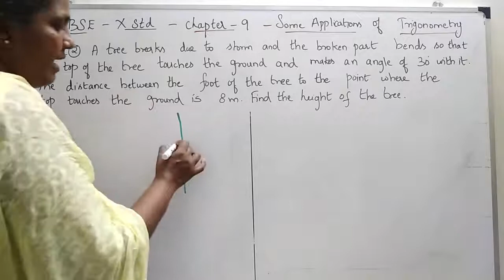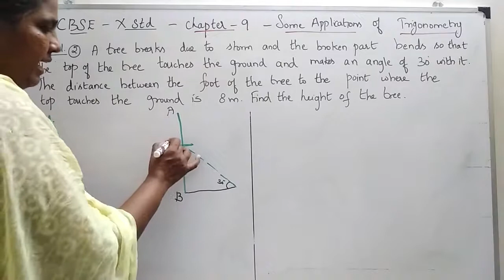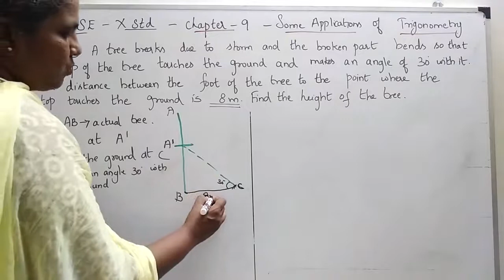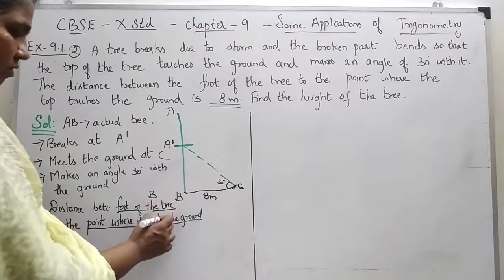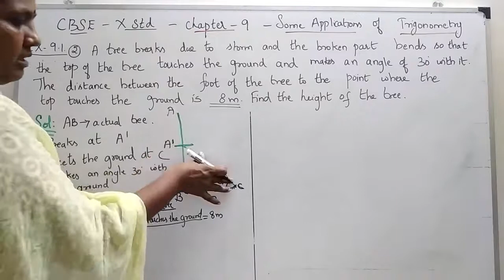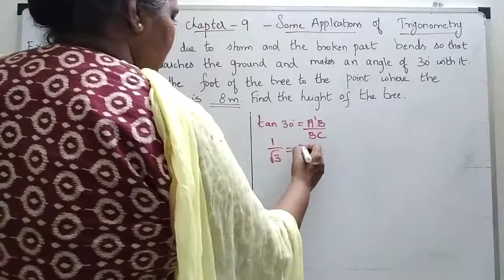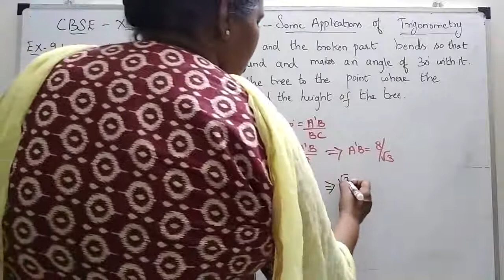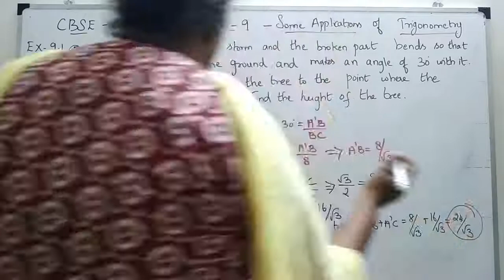CBSE 10 MATHS IN TAMIL / Exercise 9.1 Q.No.2 / chapter 9 / Some Applications of Trigonometry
In this video, you can learn and solve from Exercise 9.1
Pls find other problem links below, Exercise 9.1